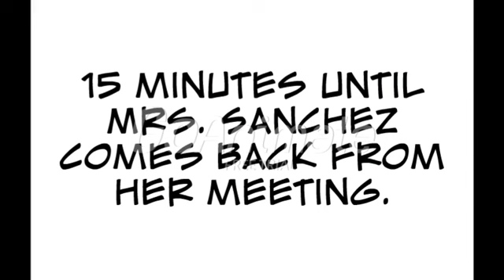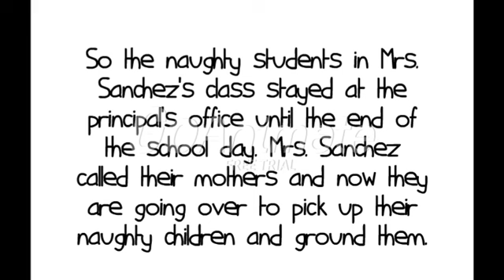Naughty Students in Mrs. Sanchez's Class | Classic Vyond Video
This is another popular Vyond video made by me. This classic Vyond video was made back in 2015 and reuploaded from my old channel. Matthew Austin's Naughty Classmates video inspired me to make this.

Synopsis
Mrs. Sanchez's class acted up. Was it clearly on their own?

Cast
Isabella Sanchez: Veena
Susan Johnson (School Principal): Catherine
Lucille Sanders: Princess
Melanie Baker: Ivy
Matthew Rogers: Charlie
Kevin Richards: David
Charlotte Douglas: Robin/Tween Girl
Joyce Williams: Kayla
Blake Parker: Brian
Justin Parker: Charlie
Josh Dixon: David
Kristen Schmidt: Millie
Harriet Foster: Ivy
Matthew's Mom: Allison
Melanie's Mom: Julie
Kristen's Mom: Grace
Lucille's Mom: Elizabeth
Blake and Justin's Mom: Catherine
Josh's Mom: Kate
Kevin's Mom: Amy
Charlotte's Mom: Salli
Joyce's Mom: Emma
Sharon Foster (Harriet's Mom): Elizabeth